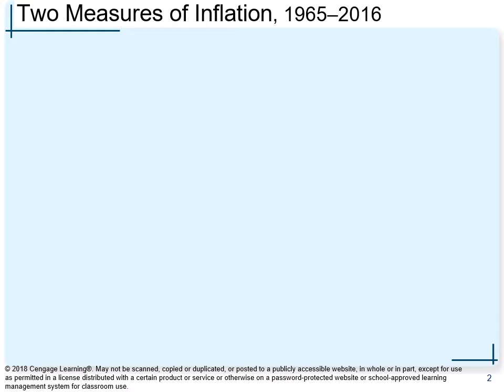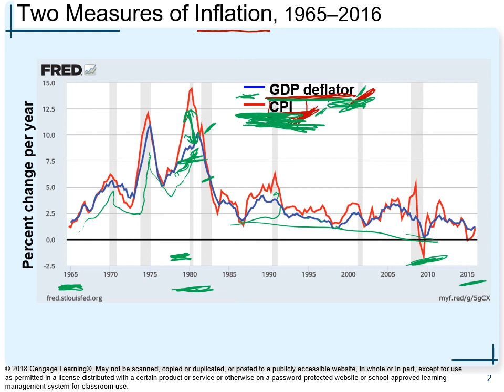Ch 6 Measuring the Cost of Living CPI vs GDP Inflation Rate , Graph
CPI vs  GDP Inflation Rate, Graph